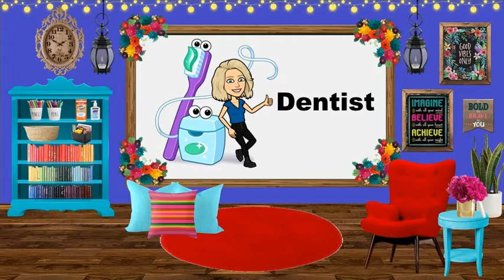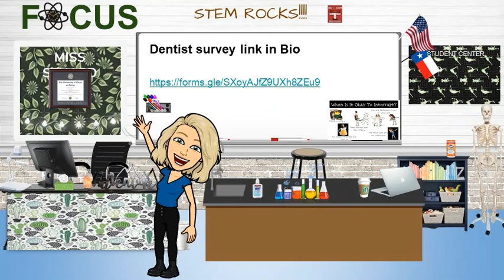Dentist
Welcome to STEM Empowerment and Education! Here we have a interview with a DENTIST, Tatum Louie. She talks about her career and how she became a dentist!